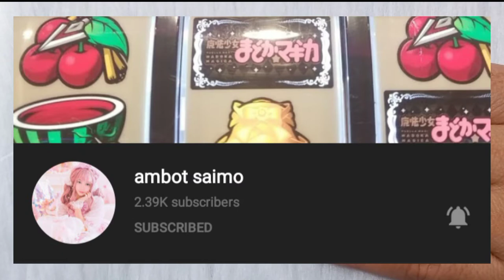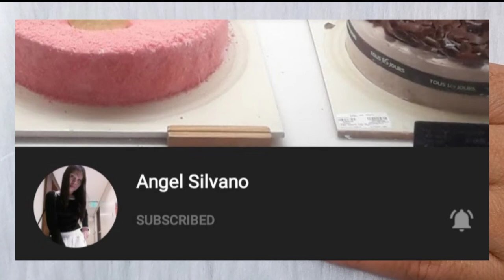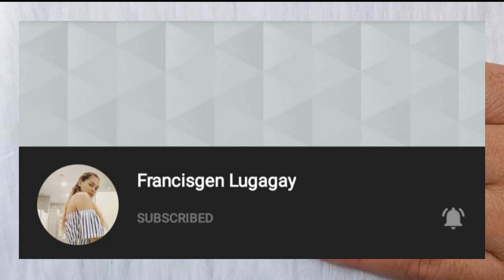How to Make White And Black Flower Nail Art At Home | Diy Black and white flower nail design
In this Video I will show you how to Make White and Black Flower Nail Art | diy black and white nail design
Base Coat
Thin brush

Pls Support My SuperChatters!